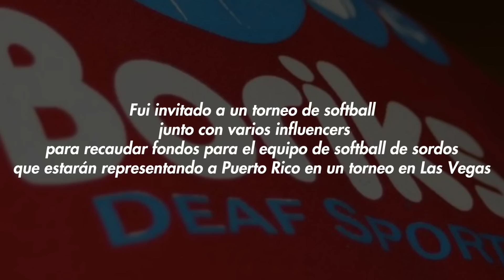Vlog #20 | Voy para las grandes ligas